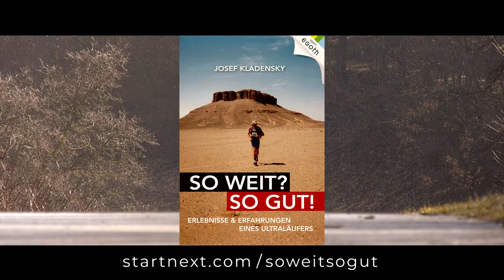So weit? So gut! von Josef Kladensky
egoth Verlag präsentiert das Buch des Ultraläufers Josef Kladensky. Mit gefinishten 85 Marathons und 93 Ultras gibt der Autor seine Erfahrungen und Erlebnisse an interessierte Leser weiter. Dieses Buch ist im Rahmen einer Crowdfunding Aktion exklusiv und nur mit Vorbestellung zwischen 15. März und 15. April 2019 erhältlich.